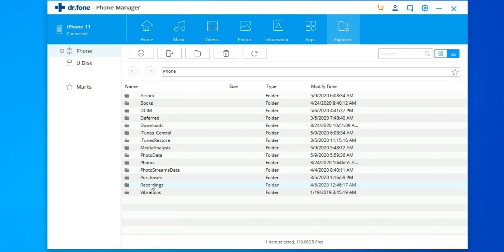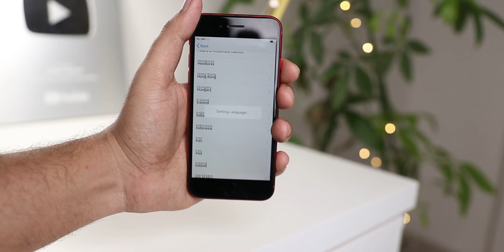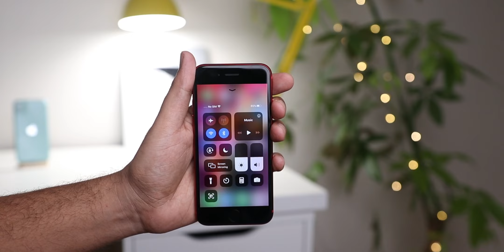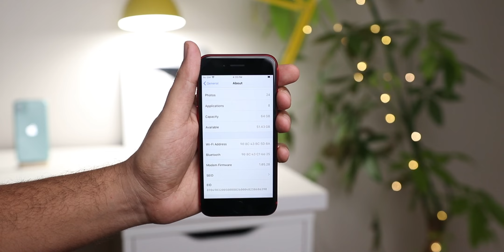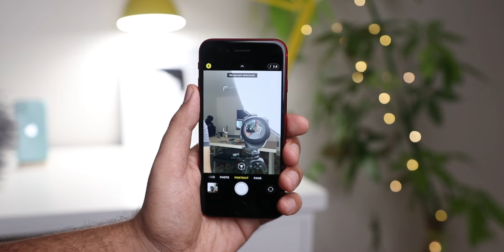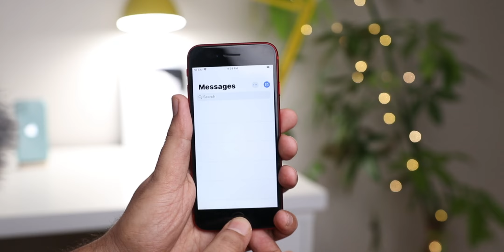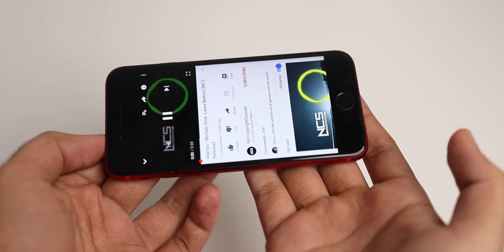iPhone SE 2020 unboxing in Hindi India 🇮🇳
In this video we will unbox the iPhone SE 2020 in Hindi language.